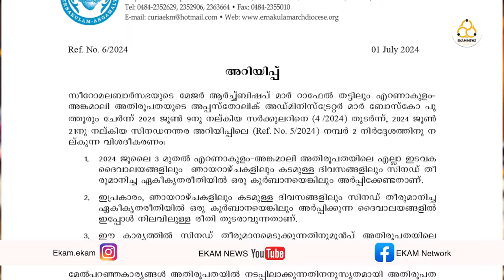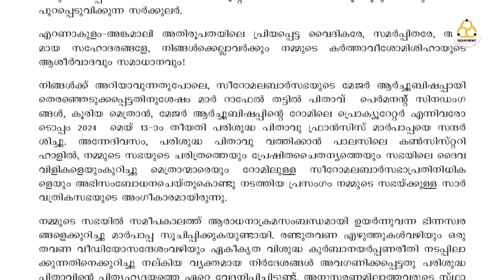ഉപാധികളോടെ സമവായം: ഇടവകയിലെ സമാധാന അന്തരീക്ഷം തകരുന്ന സാഹചര്യത്തിൽ ഏകീകൃത കുർബാന അർപ്പിക്കുന്നതല്ല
We are obliged to Ekam News Channel for This video clip.